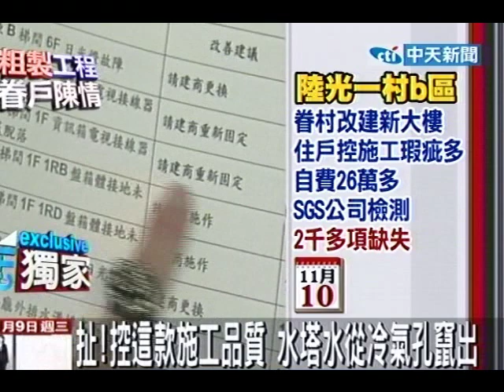陸光一村改建3千項瑕疵？ 冷氣孔噴水塔水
中天新聞》新北市五股陸光一村是北台灣最大的眷村改建案，一共有6個老舊眷村合併，建案共耗時10年，然而交屋後，B區住戶控訴近三千項瑕疵，和建商及國防部協調後卻無具體改善，住戶擔心求償無門，只好向政府求救。